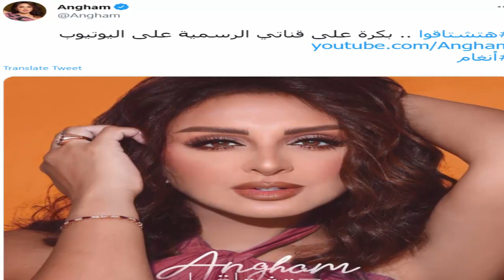عاااجل : زواج الفنانه انغام من الفنان راغب علامة سراً منذ قليل وسط صدمة الجمهور والفنانه تعلق !!